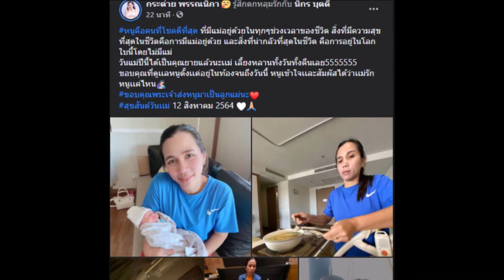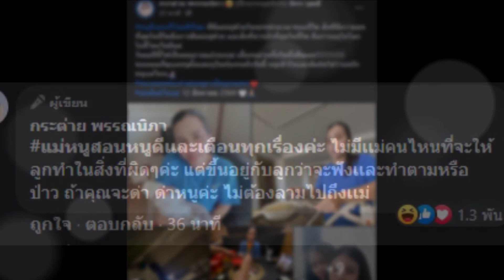ล่าสุด กระต่าย พรรณนิภา ดักคอชาวเน็ตขี้แซะ หลังลงภาพคุณแม่ อ่านแล้วสะดุ้งโหยง